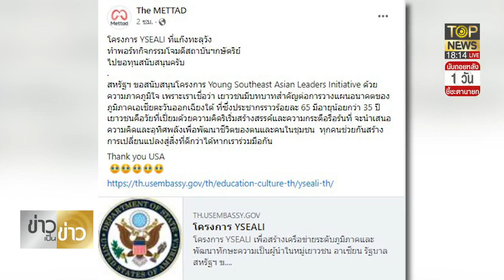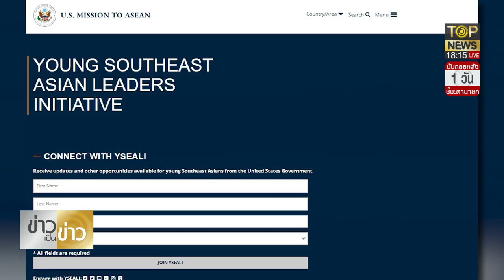เพจดังลากไส้ ก๊วนทะลุวัง ขอทุนจากรบ.สหรัฐ ใช้เคลื่อนไหวโจมตีสถาบัน | ข่าวเป็นข่าว | ช่วง1 | TOP NEWS